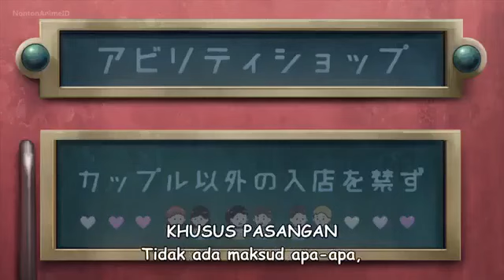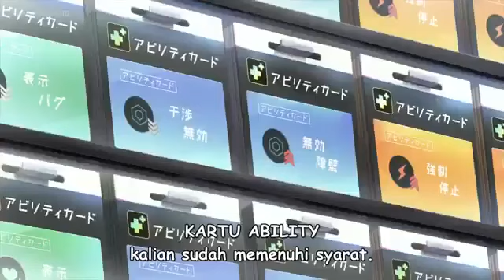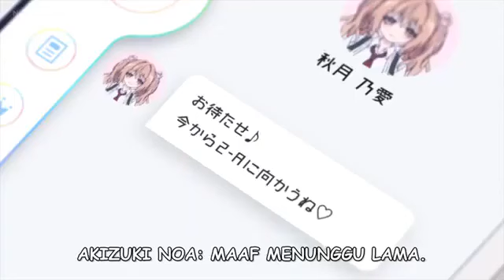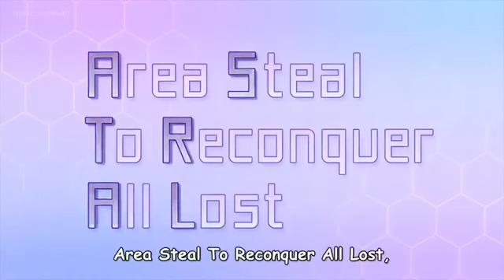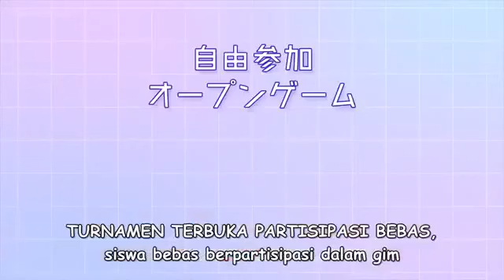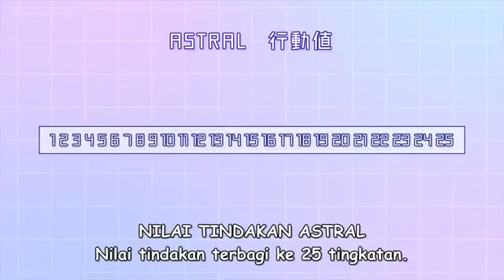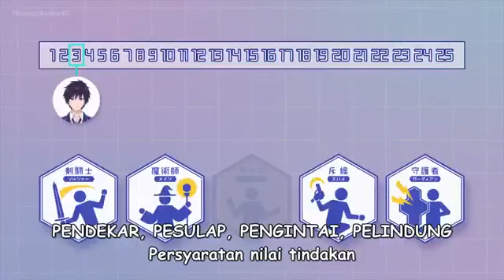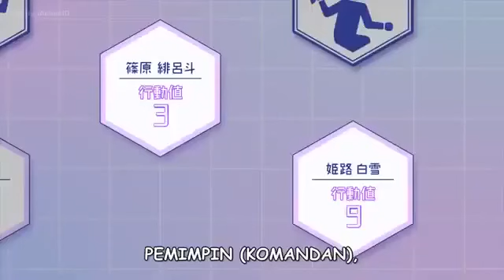Liar Liar Episode 7 Sub Indo Subtitle Indonesia